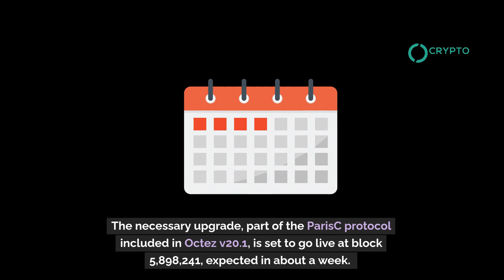Tezos Node Operators Prompted to Implement Immediate Upgrade Owing to Critical Bug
Tezos node operators and bakers are urgently required to upgrade their systems due to a critical bug discovered in the Smart Rollups feature. This alert comes from Nomadic Labs, a key player in Tezos' research and development. The issue, now resolved, necessitates installing the newly released Octez v20.1. Although the bug does not compromise the Tezos mainnet or the security of Etherlink platform assets, it affects withdrawals from Etherlink to Tezos' primary layer. The necessary upgrade, part of the ParisC protocol included in Octez v20.1, is set to go live at block 5,898,241, expected in about a week. Tezos bakers and node operators are urged to promptly update to maintain network integrity and ensure a smooth transition with the ParisC protocol activation, crucial for the network's continued functionality and stability.